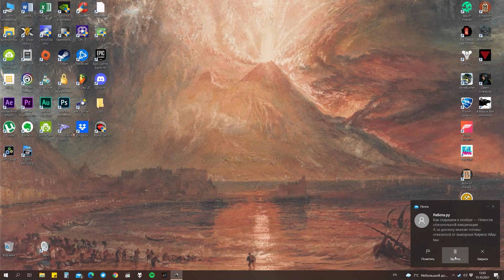Играем в Book of Travels — Часть 2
2. Ночью Бэт Саха не спит